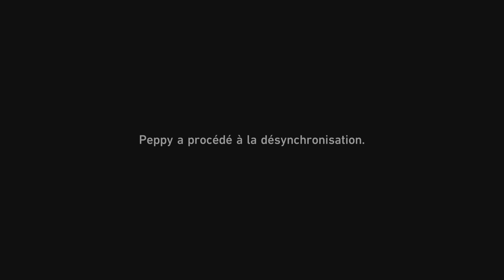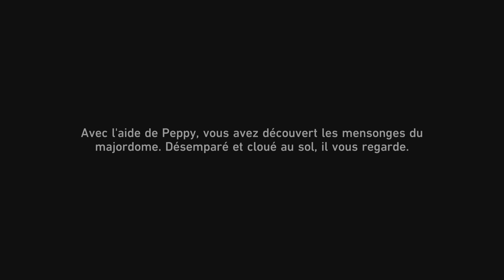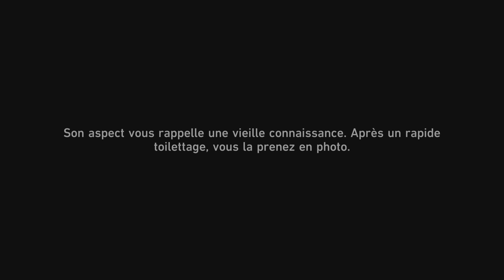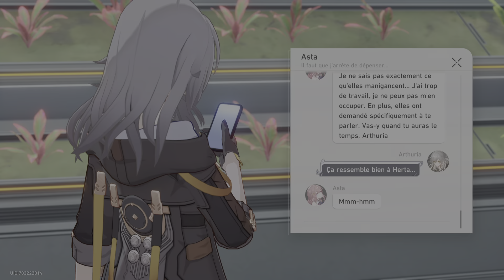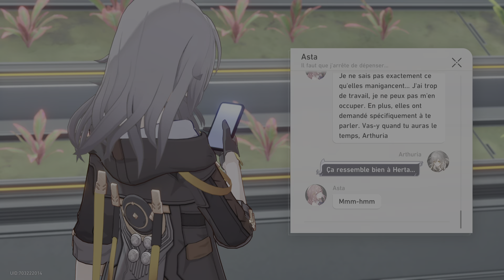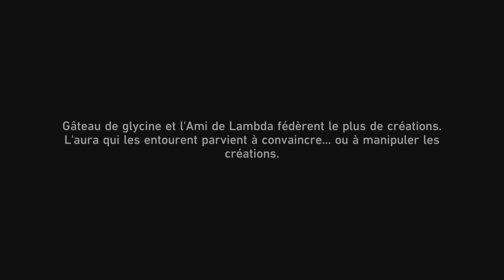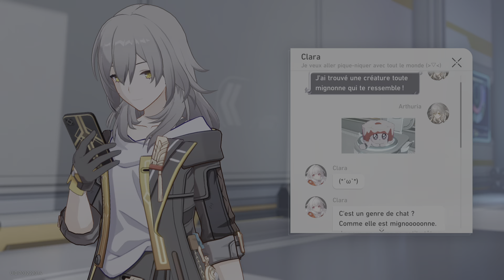Honkai: Star Rail Chasse aux créatures insolites Vostfr PS5